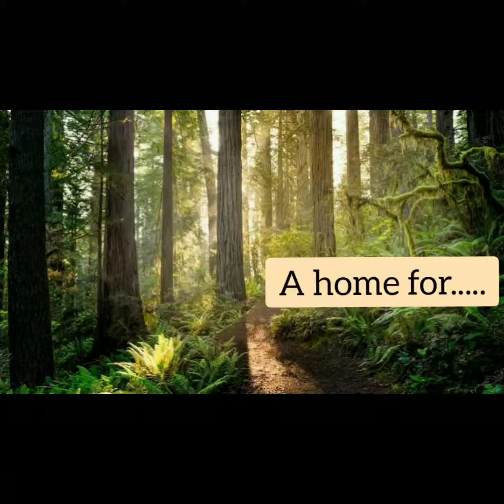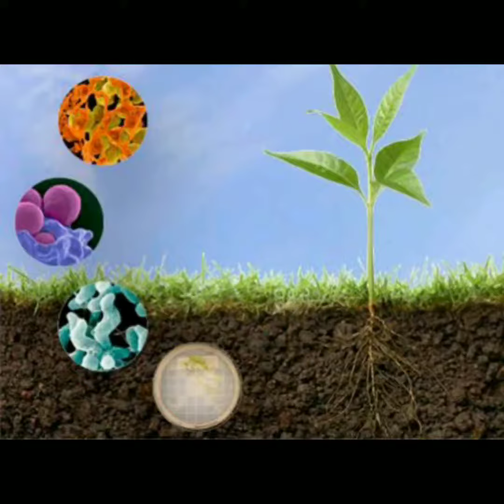GREEN Agriculture "A Way of Life"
HELLO GUYS ...
Welcome to  Bunch of Fancy Channel. Entertainment, Visiting, Environment is the purpose of this channel.

Credit: Archana Nerella, Collage of Agriculture, Rajendranagar